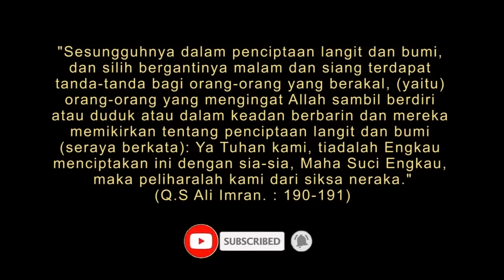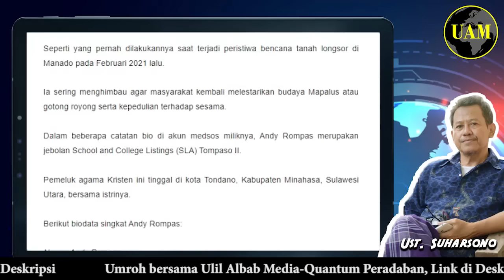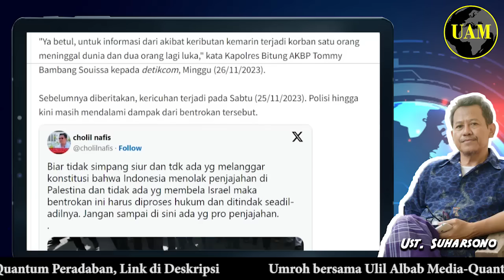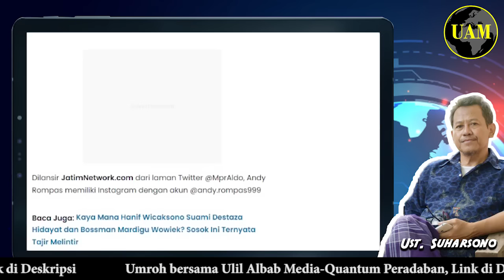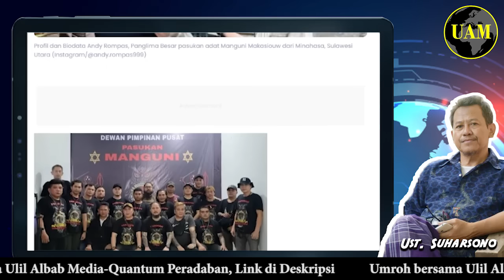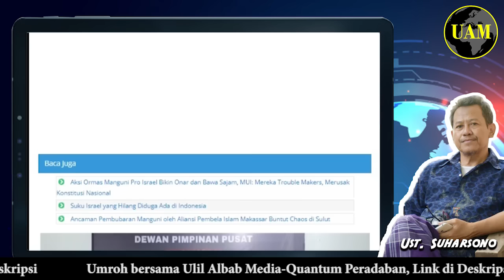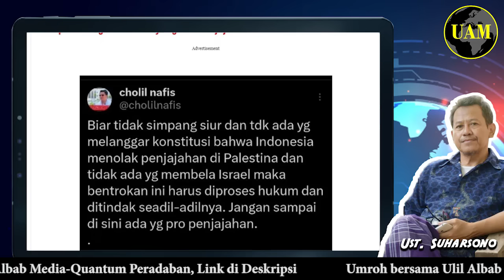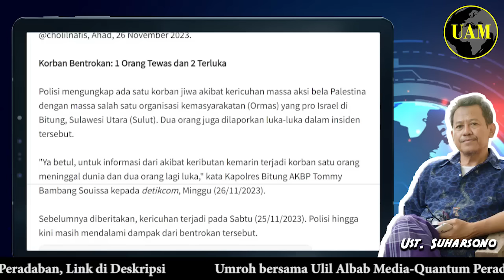Dia Selfi Ama Si Jo..!! Bitung Memanas, Bendera Israel Dikibarkan Manguni; Ujungnya di Situ...?!